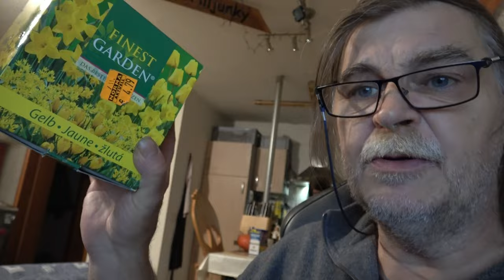DnG 47 - 12.11.24 - Die Auspflanzung - Der Grilljunky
Wieder erwarten haben wir doch noch gepflanzt heute :-) .